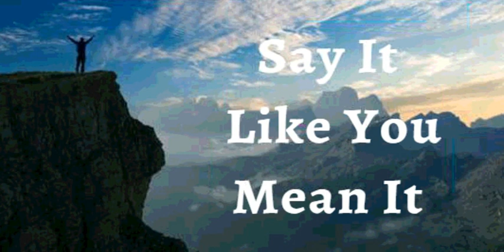24th November 2023 Say it Like you Mean it (Audio in Spanish)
24 de Noviembre del 2023

YO DECLARO que hablo solo palabras positivas de fe y victoria sobre mí mismo, sobre mi familia y mi futuro. No uso mis palabras para describir mi situación, sino que uso mis palabras para cambiar mi situación. Llamo a mi favor buenas oportunidades, sanación y restauración. No le hablo a Dios de lo grande que es la montaña (problemas), sino que le hablo a la montaña (problemas) acerca de lo grande que es mi Dios. Esta es mi declaración.

Amado Señor Jesús, Gracias por Tu Sangre que fue derramada por mí, y Tu Cuerpo que fue roto por mí. Ahora, soy santificado, glorificado y justificado. Siempre estoy libre de pecado, muerte y destrucción, viviendo una vida triunfante para siempre. Amén

YO SOY FUERTE (EFESIOS 6:10)
YO SOY SANO (1 PEDRO 2:24)
YO SOY BENDECIDO (EFESIOS 1:3)
YO SOY ENRIQUECIDO (2 COR 8:9)
YO SOY PODEROSO (ISAIAS 40:29)
YO SOY UNGIDO (1 JUAN 2:20)
YO SOY LIBRE (JUAN 8:36)
YO SOY EL AMADO DE DIOS (MARCOS 1:11)
YO SOY UNA SEMILLA PRECIOSA (LUCAS 8:15)
YO ESTOY LLENO DE SAVIA Y VERDE EN EL SEÑOR (SALMO 92:14)
Y AUN EN LA VEJEZ ESTARÉ VIGOROSO Y FRUCTIFICARÉ (SALMO 92:14)

✝️🙎🏻‍♂️Mi Sistema reproductivo masculino esta produciendo y depositando suficiente cantidad de espermatozoides con buena motilidad
✝️🙍🏻‍♀️Mi Sistema reproductivo femenino está produciendo óvulos a tiempo, protegiendo y nutriendo el feto hasta el nacimiento

 Shalom